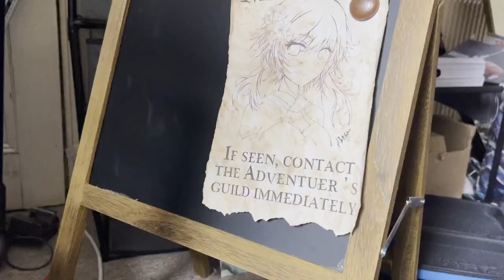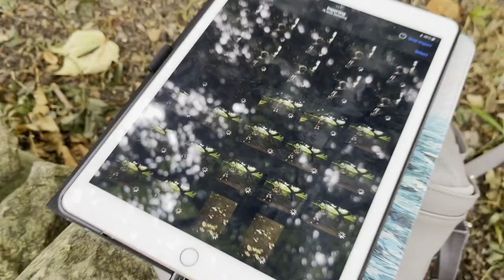BTS photoshoot. August; Bennett, Genshin impact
Costume made by me!